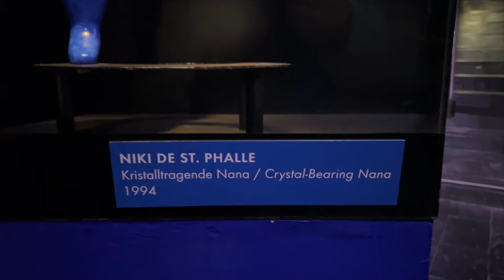VLOG 155 mit dem Wohnmobil in Kufstein und Hall und in den Swarowski Kristallwelten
Wir sind in Tirol angekommen. Auch hier gibt es hübsche Städtchen... Und die Kristallwelten von Swarovski haben mich wirklich überrascht.
Wenn Ihr alle Stationen unserer Reise sehen wollt, schaut doch mal bei Polarsteps rein: